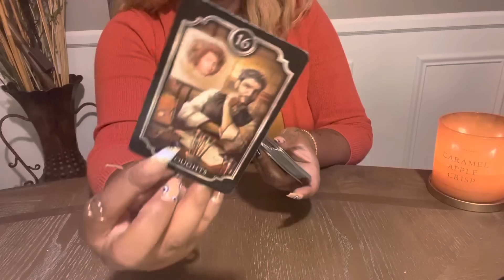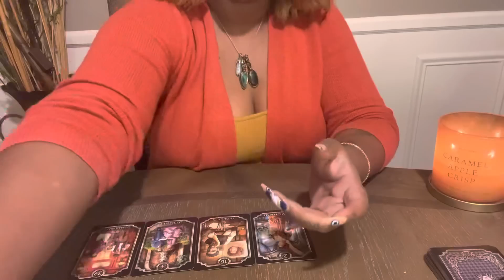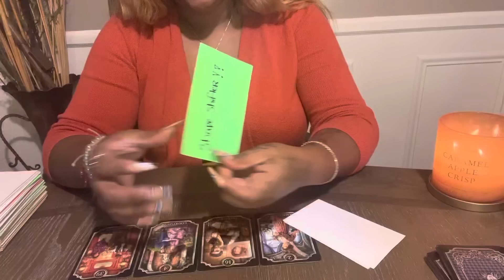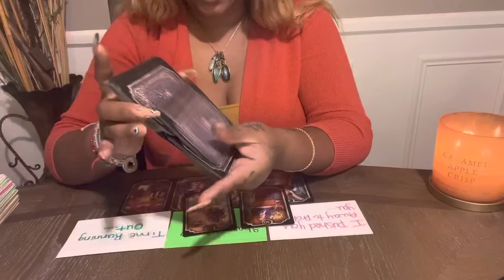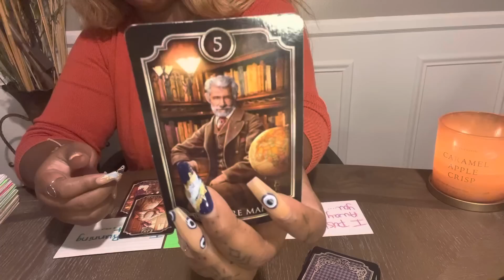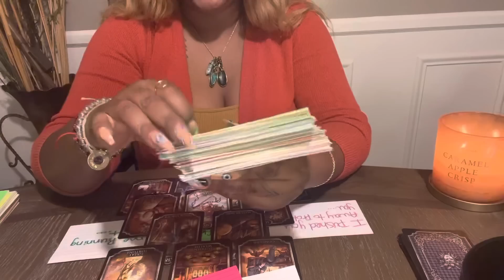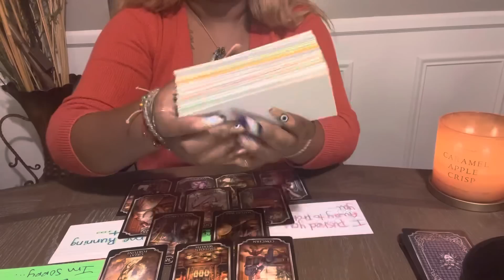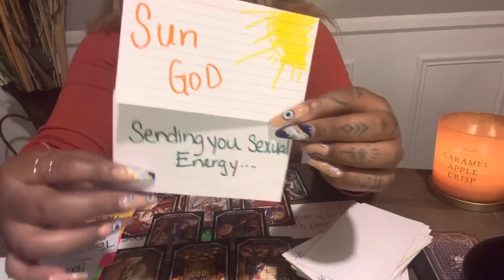YOUR INTUITION WAS SPOT ON ABOUT THIS PERSON AND WHAT REALLY HAPPENED & THE REAL REASON THEY 👻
AS ABOVE
                                                                SO BELOW